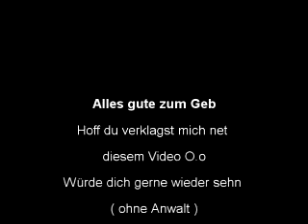Carmen Geb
Happy Birthday/ No Copyrigh / made by me